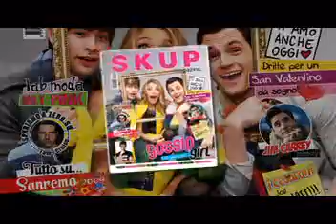SKUP FEBBRAIO2009 8